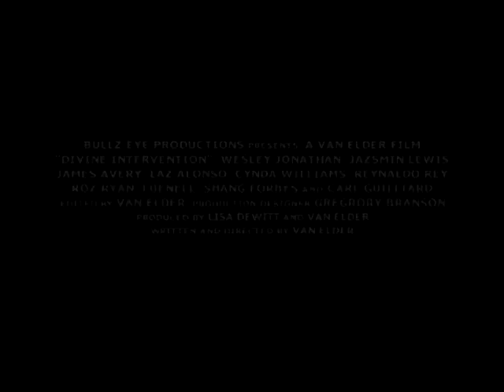Divine Intervention - movie teaser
"Divine Intervention" is the spiritual romantic comedy about life, love, faith, scandal and overcoming obstacles. The film's ensamble cast features television and films stars Wesley Jonathan, Jazsmin Lewis, James Avery, Laz Alonso, Cynda Williams, Roz Ryan, Carl Guiliard and comedians Reynaldo Rey, Luenell and Shang Forbes.